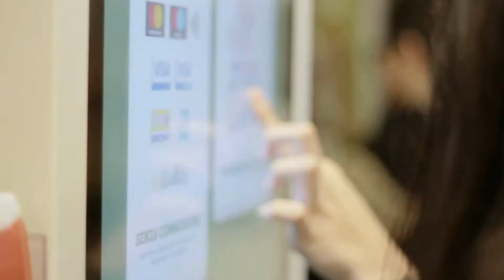My 5th Birthday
thank you Mcdonalds  for my one year free kiddy meal